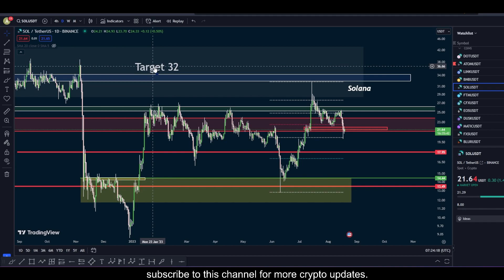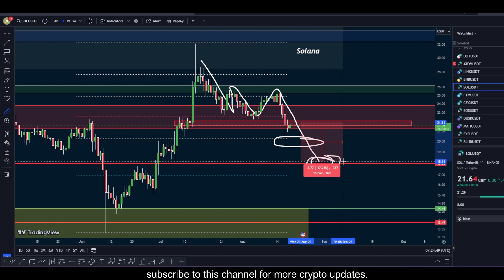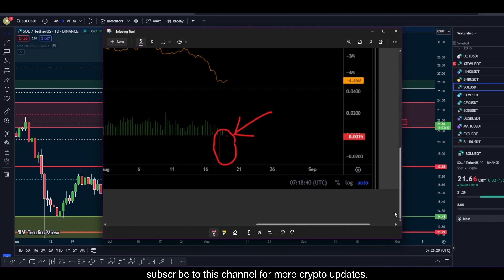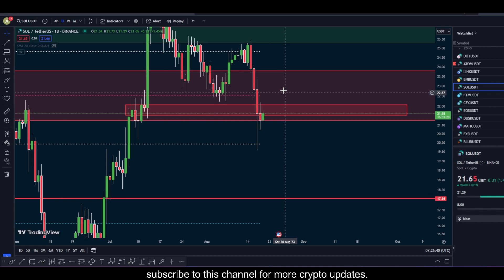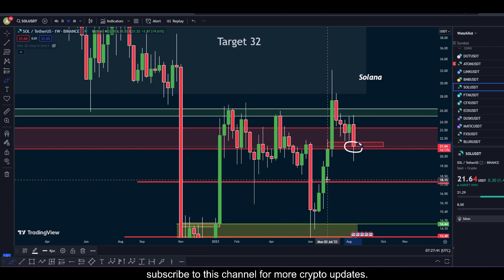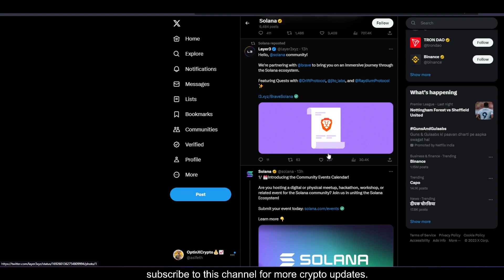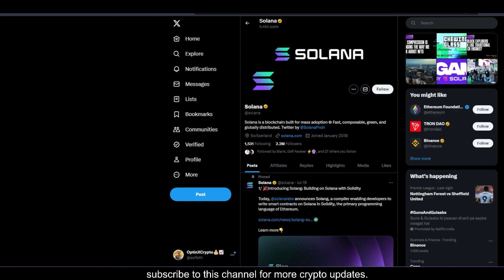Solana Token Price Predictions 2023 | SOL COIN ANALYSIS | SOLANA BIG NEWS | BUY OR SELL SOLANA HOLD